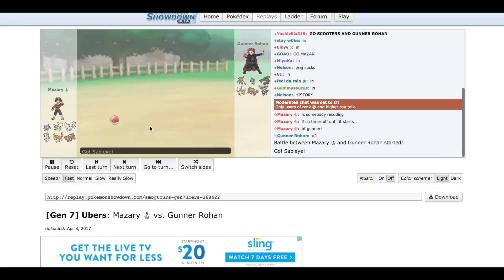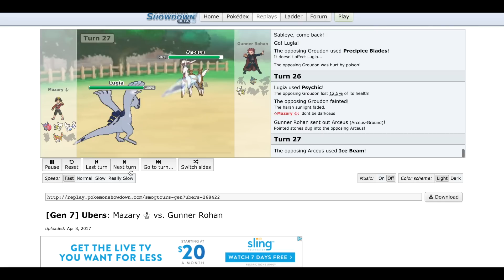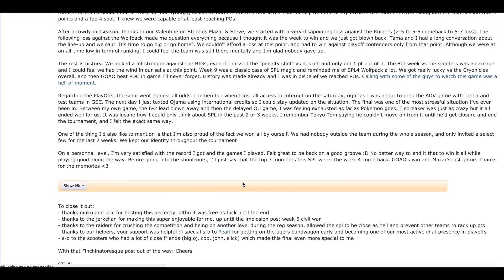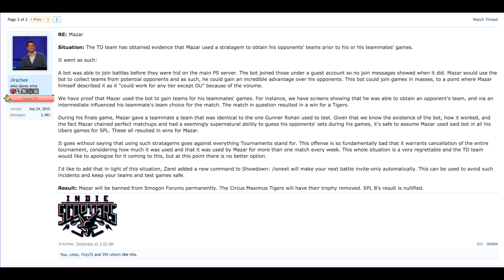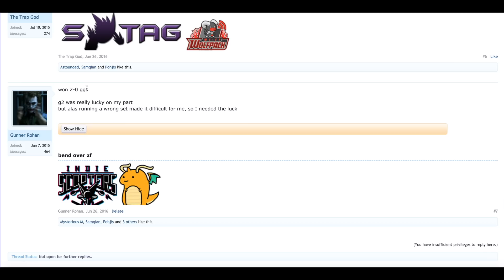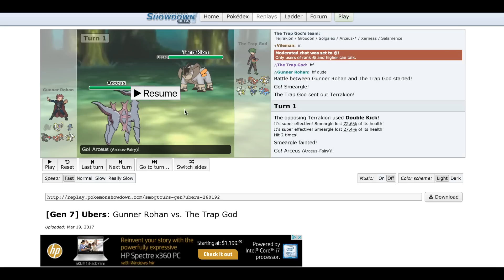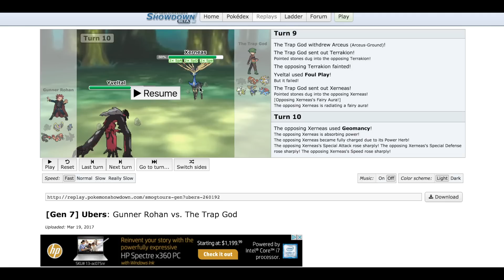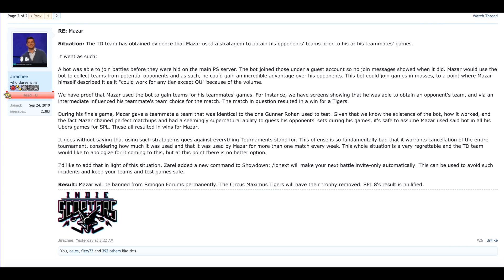Smogon Premier League: Mazar & The Trap God Cheating Scandal Thoughts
More of a serious topic, hope everyone can open their eyes and view this entire thing with an open mind.